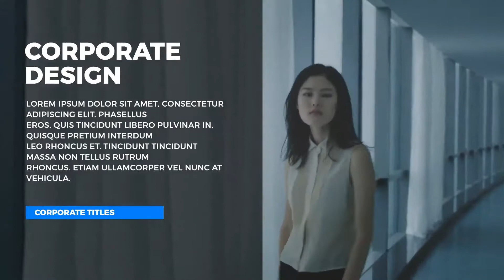Big Typo Titles | After Effects Template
Special Thank You ❤ to R-I!

Recommended Section:
0:01 Shape Elements: Get 150+ elements for free at
1:45 Download 'Website Presentation'
1:45 Download 'Political Opener'
1:45 Music
1:53.200 Download 'Subscribe project'